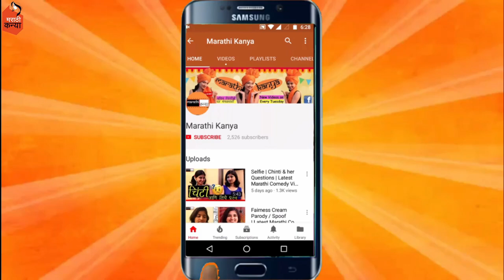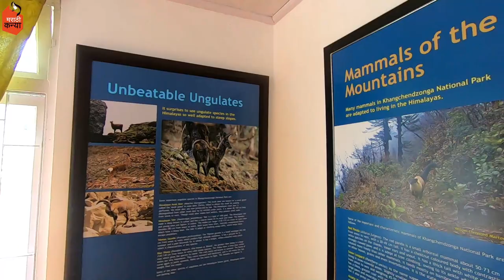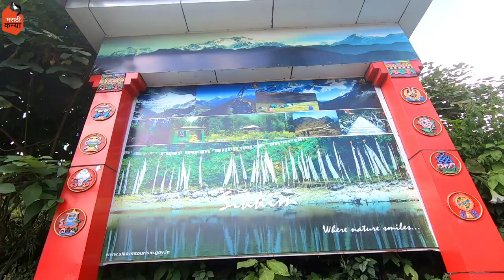Coronation Throne | Yuksum | Marathi | vlog 37 | Part 11 | By Marathi Kanya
So this video is all about Sikkim Backpacking Budget Tour Vlog (Part 11)

Ok...Tata...Byeeee...